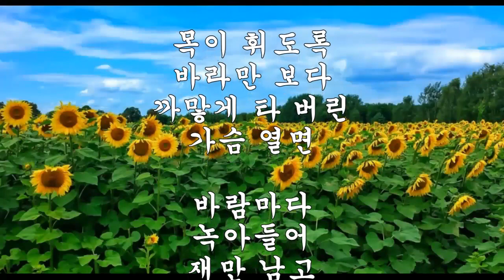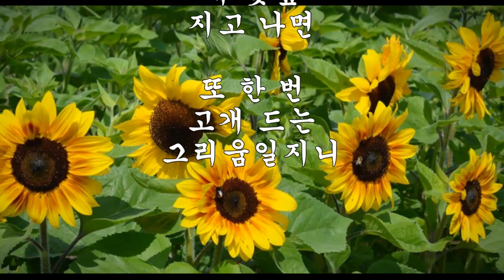시 낭송 해바라기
유튜브 시집(詩集) 채널에 오신 것을 환영합니다.
낭송과 시(詩) 를 업데이트 했습니다.